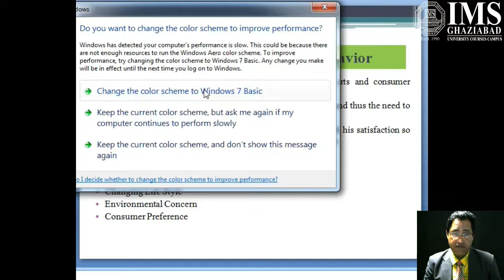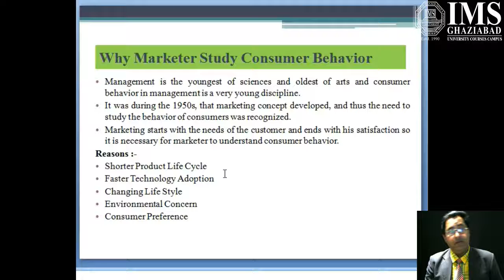Consumer Behavior-3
Consumer Behavior